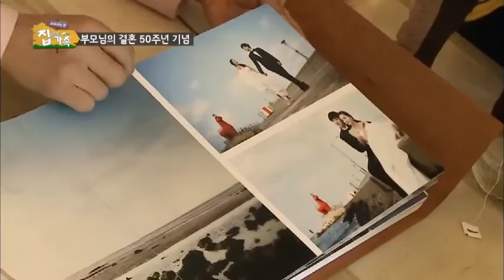부모님의 리마인드 웨딩 촬영 중 생긴 일은?_채널A_집나간가족 6회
[집 나간 가족] 2014/06/12 저녁 8시 10분 방송

# "'사랑한다'는 말을 찾아 떠난 곽진영의 제주도 소통 여행"
부모님의 결혼 50주년 '금혼식'을 기념해 리마인드 웨딩을 준비한 곽진영!
가족사진을 찍으며 즐거운 시간을 보내는 가운데, 한껏 멋으로
치장한 아버지가 독사진을 찍은 사연은? 아버지에게 '사랑한다'라는 말을
들어본 적이 없는 딸. 아버지와의 둘만의 시간을 보내면서 평소에는
하지 못했던 대화를 나누는데.. 꼭 듣고 싶은 '그 말', 과연 들을 수 있을까?

매주 목요일 저녁 8시 10분! 가출한 스타들이 여러분을 찾아갑니다.
8분기 연속 종편 1위! 채널A 시청자 만족도 A+